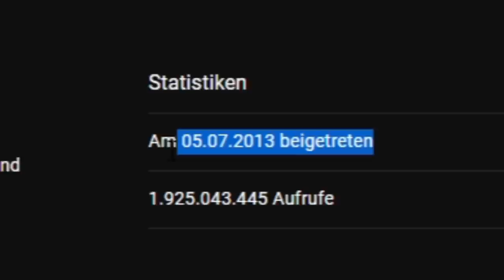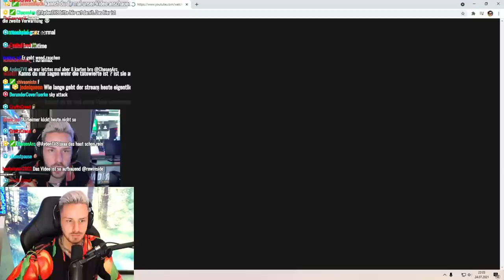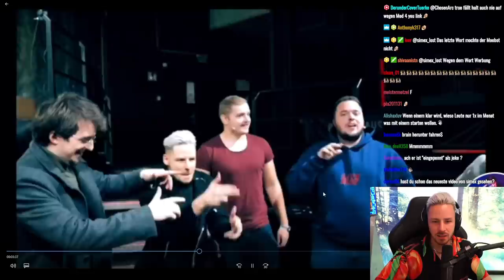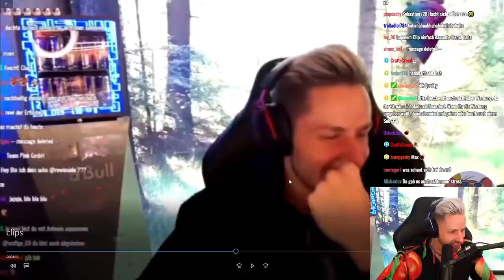8 JAHRE YOUTUBE - Alle meine FAILS! 😭😭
Ich habe mal von meinem Team alle FAILS aus meiner 8 jährigen YouTube Laufbahn zusammenstellen lassen... wobei, eigentlich sind da ja noch viel viel mehr Fails 😂

Habt Ihr Lust auf einen zweiten Teil? Dann schreibts gerne mal in die Kommentare!
Und ich bin dumm, ja